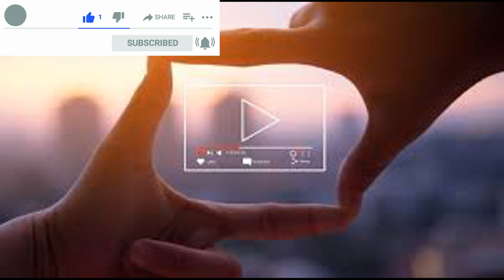IQfacts ||21 year old ordinary girl for the first time in our India ..||Telugu interesting facts